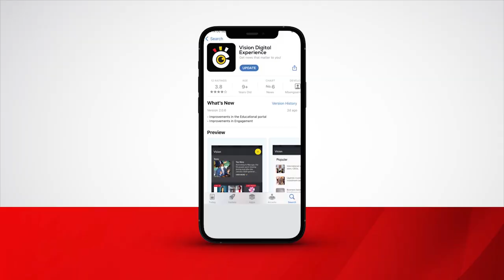Alumbye omusuubuzi gw’abanja amufumite ekiso ku Kaleerwe